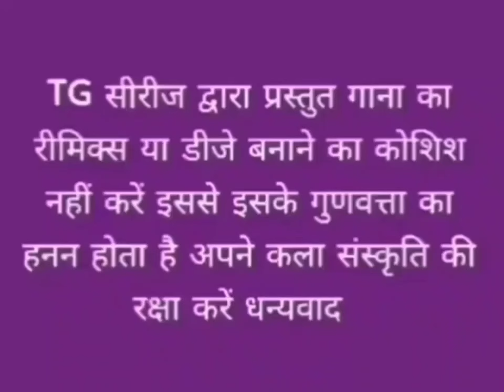कने चइल गैले रे सुगा !!गायिका राधा कुमारी!! TG सिरिज प्रस्तुति!! ठेठ नागपुरी गीत !!